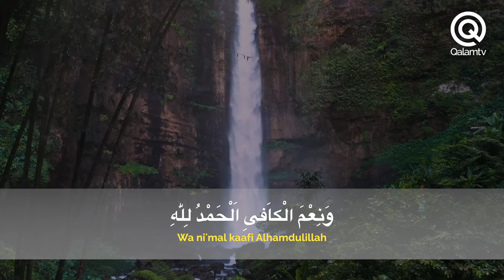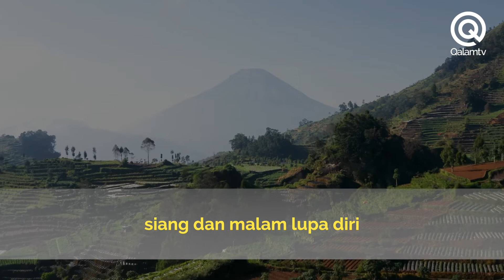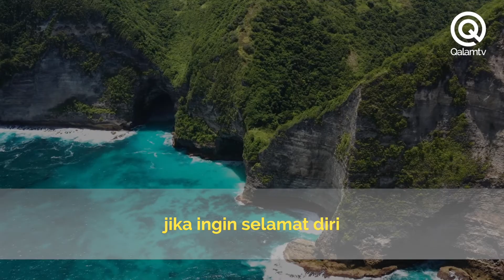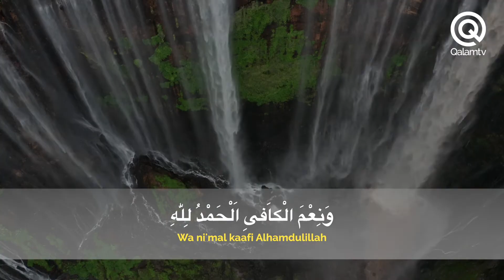QALAM DOA : ALLAHU KAFI BY UNIC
Allahu Kafi by UNIC